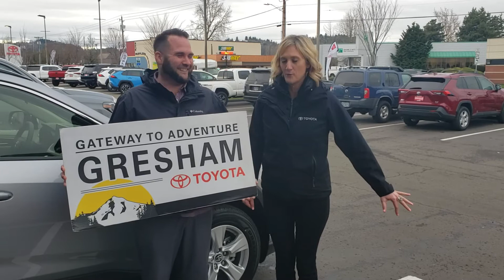I got to kiss my customer!